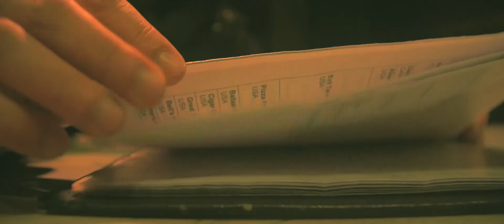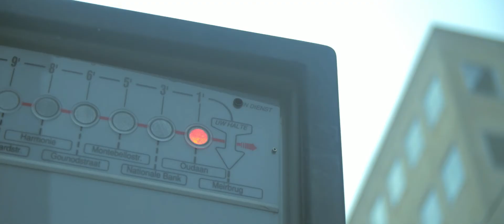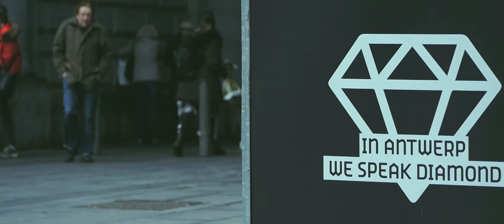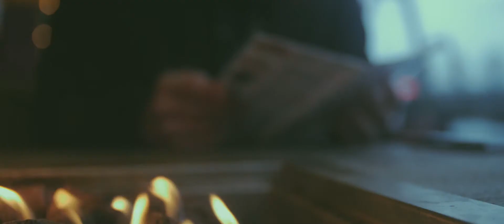The Boy Who Lives Under The Sea (2018)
Two years ago my friend George moved to Amsterdam. I went to visit him for New Year's eve. We took an overnight trip to Antwerp, then came back to Amsterdam for the last night of 2017. He was always in front of me when I was filming something, so I thought I'd turn the footage into a little documentary.